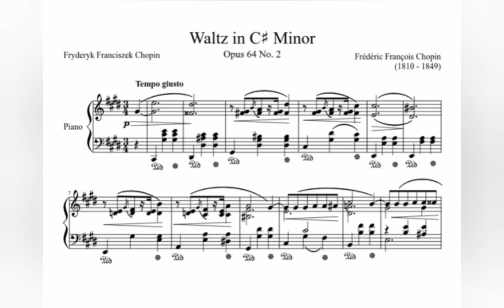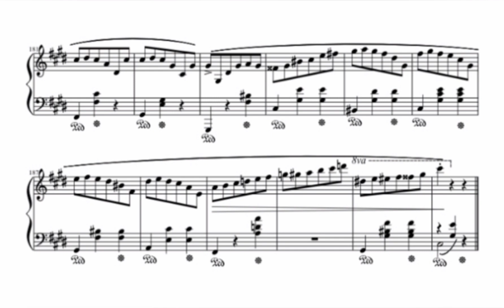Chopin - Waltz Op. 64 No 2 with Piano Sheet Music